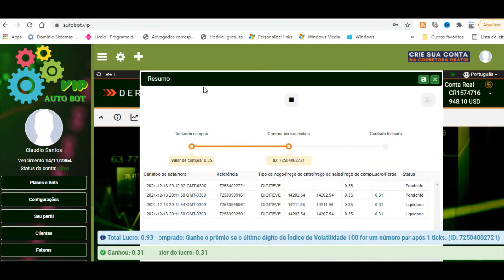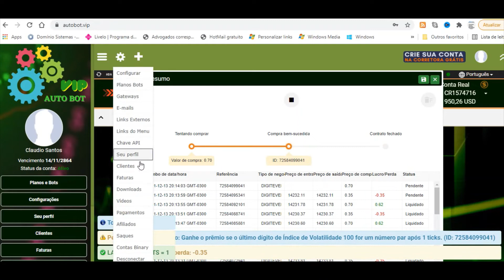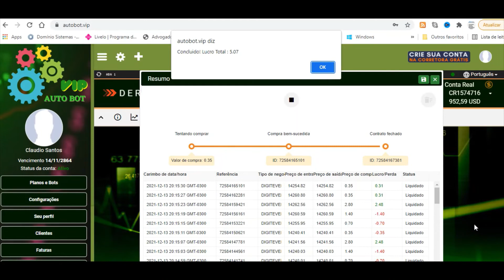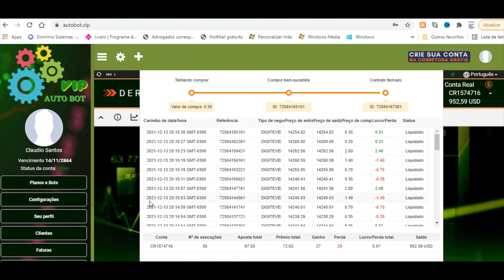AUTO BOT VIP - COMO OPERAR COM ROBÔS DE INVESTIMENTO AUTOMÁTICOS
Contato via WhatsApp  📲  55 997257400

✅ TEXTO:
As novas atualizações dos bot binary e bot deriv, vieram para arrasar no mercado financeiro de day trade dentro das opções binárias, ou binary options.

Principalmente com robô binary.com e robô deriv.com que são falsos. Os deriv bot e binary bot do canal tarik pletsch, são 100% verificados e testados em conta real, para que o seu day trading seja de sucesso com os robô de opções binárias.

Os bot binary download que são bot binary grátis ou bot binary free, estarão com link na descrição de cada vídeo de bot binary ou bot deriv. E recentemente, foi criada a plataforma de robot binary.com e robot deriv.com com os melhores robô deriv e robô binary criados pelo pletsch para binary options.

Lembrando também que serão criados robot forex ou bot forex para o mercado forex.

✅ TEXTO 2:
Os novos robot binary.com e robot deriv.com estão muito melhores que os desenvolvidos no passado, tornando os deriv bot e binary bot mais analíticos e assertivos.

Foi solicitado para que os robô binary ou robô binary.com, fossem melhorados também para robô deriv e robô deriv.com, uma vez que a binary pode acabar com a binary option da binary.com, tornando-se apenas deriv.com.

E os bot binary free ou bot binary grátis, continuaram a existir ,caso algum inscrito ainda queira usar, porém o canal do youtube contará com binary bot free melhores a partir da presente data.

Os robô de opções binárias para o forex serão desenvolvidos,a para que possa dar início ao day trading com robot forex ou bot forex.